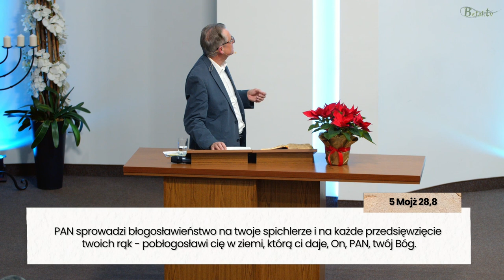Walka duchowa cz.1 - Leszek Sikora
Czy zdajemy sobie sprawę z tego, że jesteśmy na wojnie duchowej? Walczymy nie z krwią i ciałem lecz z nadziemskimi władzami, mocami ciemności. Znajomość Słowa Bożego i prowadzenie Ducha Świętego jest konieczne, abyśmy umieli rozeznać co pochodzi od Boga a co ze źródła naszego przeciwnika...